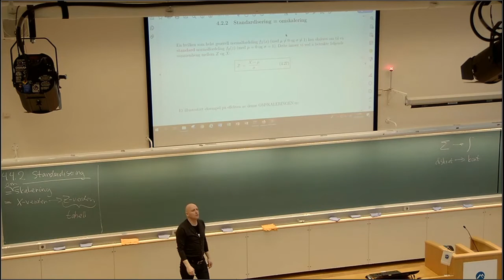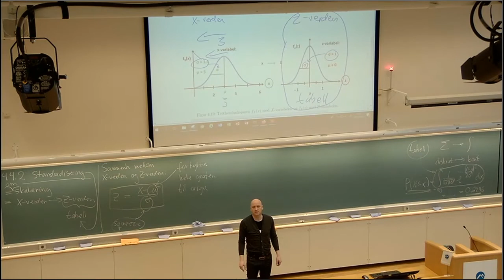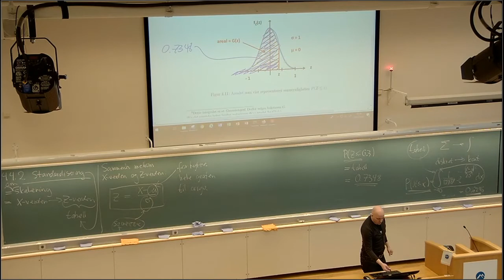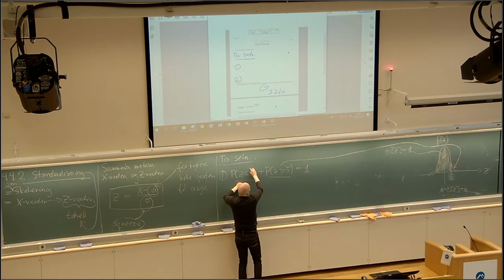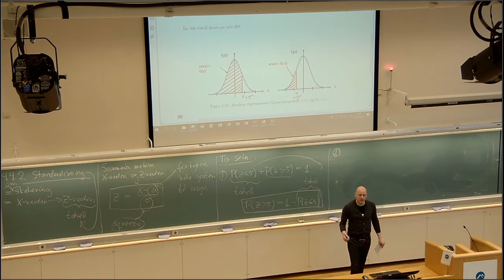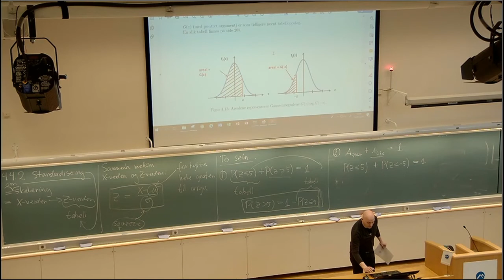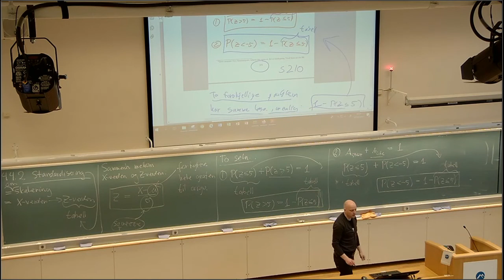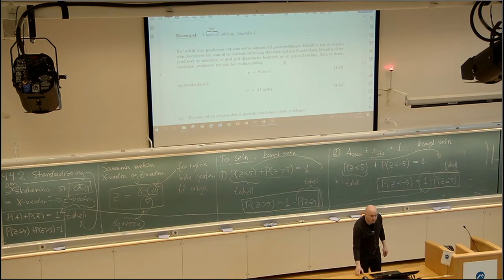407 Standardisering og to setniger